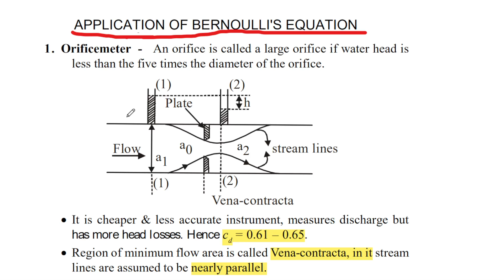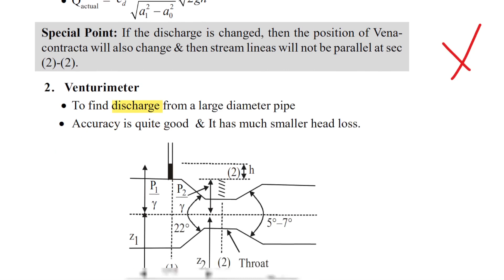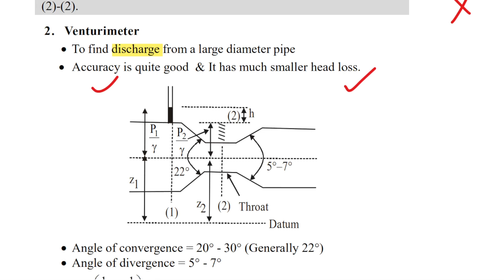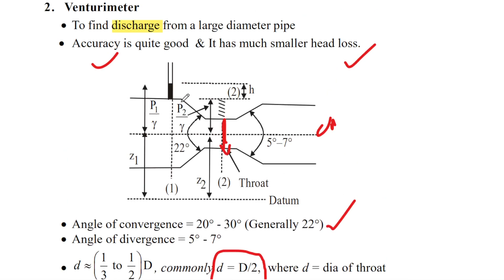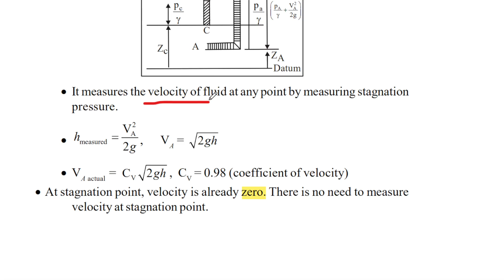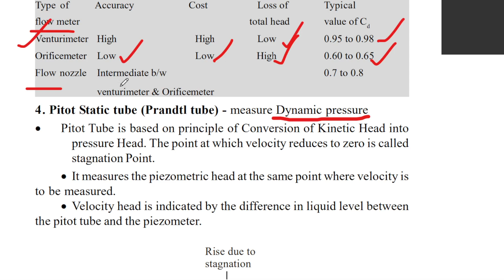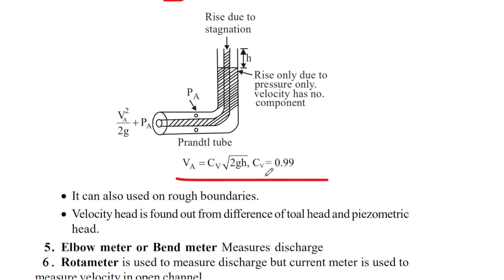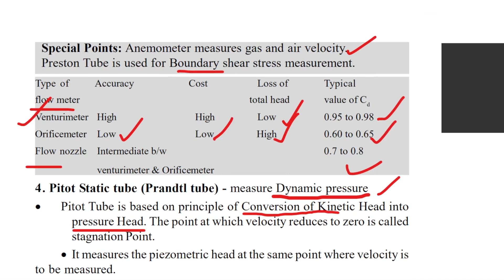Application of Bernoulli's Equation | Fluid Mechanics | Tamil | Civil Engineering | TNPSC | SSC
A Text Book of  Fluid Mechanics by  RK BANSAL

Fluid mechanics is the branch of physics concerned with the mechanics of fluids (liquids, gases, and plasmas) and the forces on them.

  It has applications in a wide range of disciplines, including mechanical, aerospace, civil, chemical, and biomedical engineering, as well as geophysics, oceanography, meteorology, astrophysics, and biology.